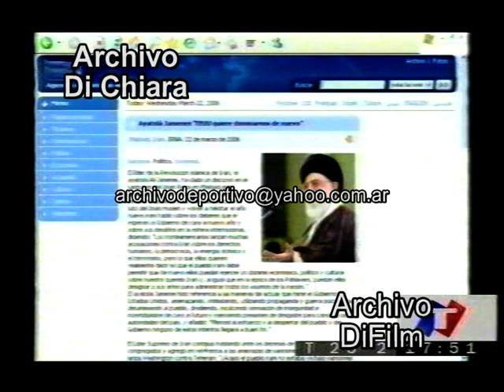Conflicto Iran Estados Unidos - Probable Muhammad Jatami 2006 V-02446 DiFilm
Fecha: 24/3/06 24 de marzo de 2006
Código: V-02446